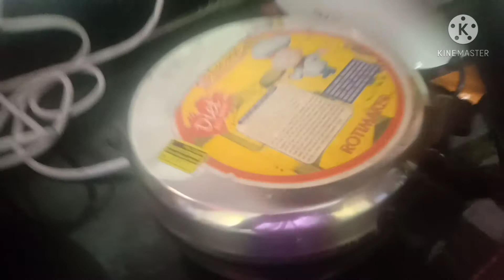గోధుమపిండి లూజుగా కలుపుకున్నా ఈ మిషన్ తో 5 నిమిషాల్లో రౌండ్ షేప్ చపాతీలు ఈజీగా ఎక్కువ చేసుకోవచ్చు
చాలా సింపుల్ గా ఈ మిషన్ తో చపాతీలు చేసుకోవచ్చు పిండి లూస్ గా ఉన్నా కూడా